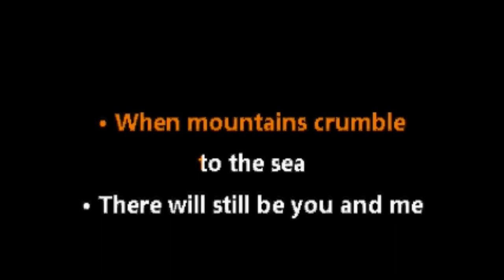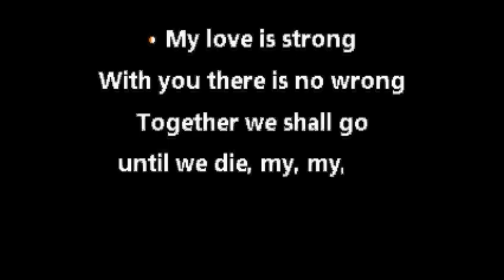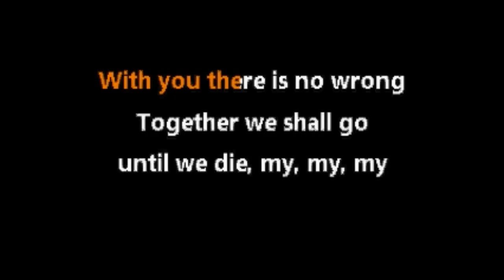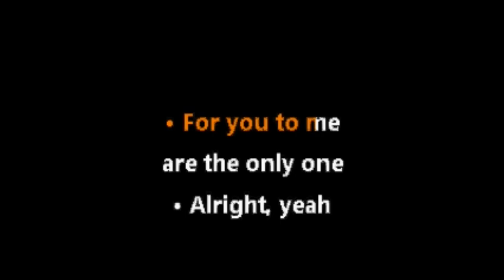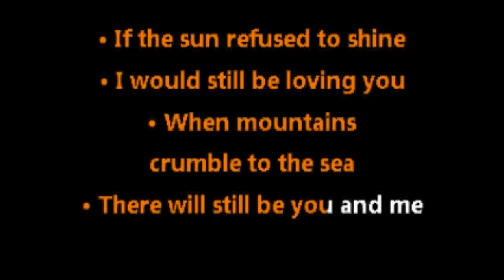Led Zeppelin • Thank You (CC) [Karaoke Instrumental Lyrics]